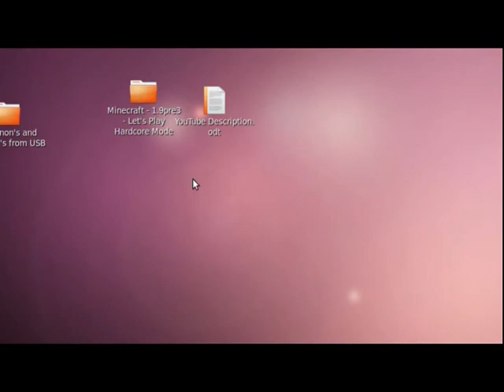Minecraft 1 9pre3 Let's Play: Hardcore Mode Part 17: Finding Nether Ruins!